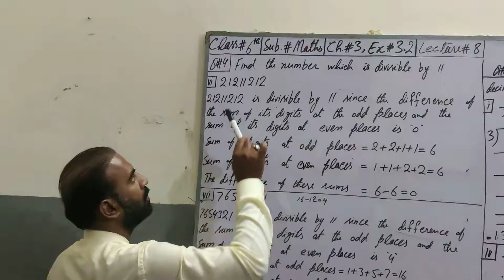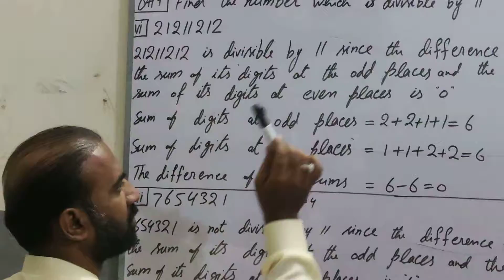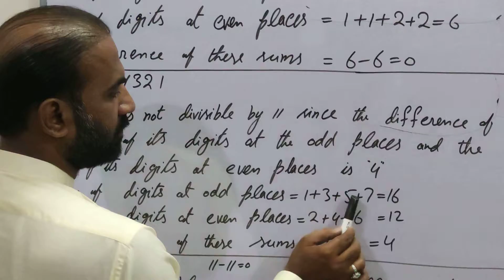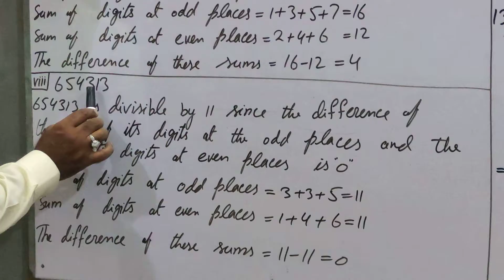Class#6th Math Ch#3 Ex#3.2 Lecture#8